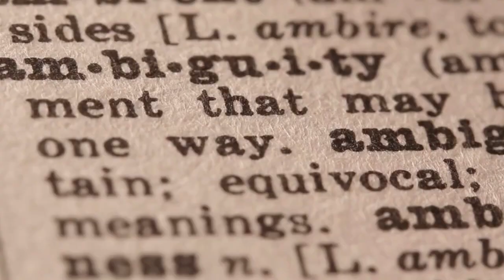Understanding the Difference: Simpleton vs. Simple Person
In this insightful video, we delve into the intriguing contrast between a simpleton and a simple person. Discover the true meanings behind these terms and how they differ in their connotations. Explore the characteristics of a simpleton, a foolish individual easily deceived, compared to a simple person, someone who is straightforward, innocent, and unassuming. Join us as we navigate through examples and delve into why seeking advice from a simpleton might be futile. Gain a deeper understanding of these terms and their implications in various contexts. Expand your vocabulary and grasp the subtleties of language with this engaging exploration of 'Simpleton vs. Simple Person